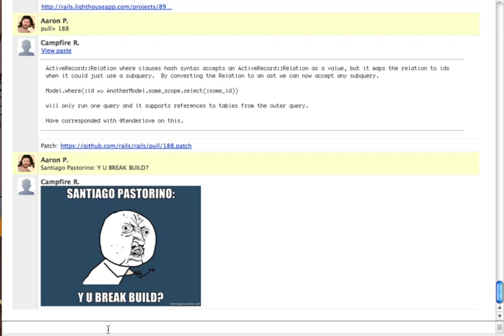campfire bot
lulz